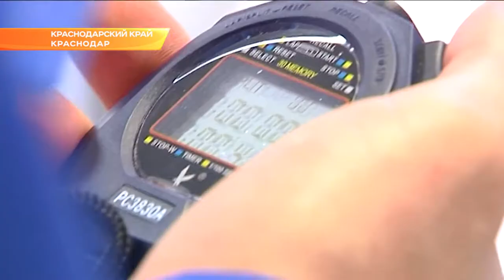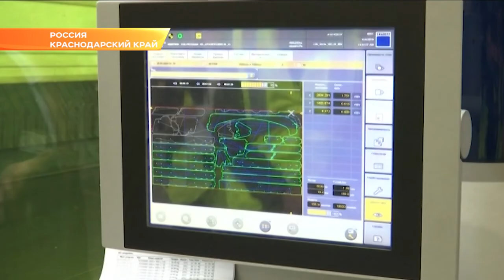Тренинг-площадка «Фабрика процессов» начала работать в Краснодаре. Новости Эфкате Сочи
Учебную площадку, созданную в рамках профильного нацпроекта, сегодня посетил глава Кубани. Первыми участниками «Фабрики» стали сотрудники четырех промышленных предприятий края.

На примере реального производственного процесса они получают опыт применения бережливых технологий. Как отметил Вениамин Кондратьев, важно, что на площадке сотрудники предприятий учатся не только правильно организовывать свою работу, но и эффективно мыслить.

Планируется, что участниками "Фабрики процессов" за год станут около тысячи человек из разных предприятий края.